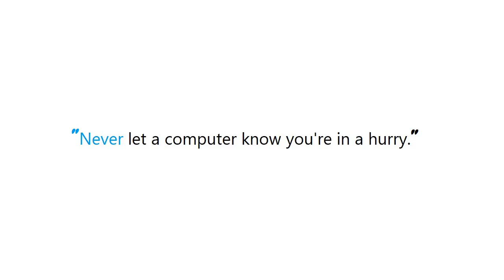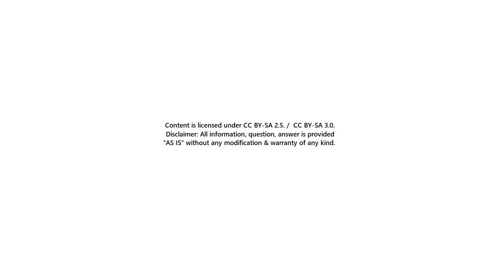PYTHON : Python: Find index of minimum item in list of floats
Guide : [ PYTHON : Python: Find index of minimum item in list of floats  ]